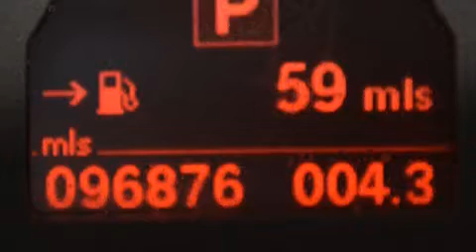2009 BMW 528i Palm Beach FL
Haz clic aquí para ver el precio Hemos tenido el honor de servir a la zona de Lake Worth fl , le prometemos que su experiencia superará sus expectativas ! Year : 2009 Make : BMW Model : 528i Engine : Motor con 6-Cil de 3.0L Trans . : Transmisión Automática Millaje : 96,857 Stock : 65336A Offleaseonly.com 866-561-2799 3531 Lake Worth Rd Lake Worth , fl 33461